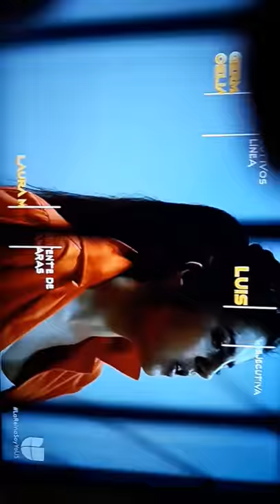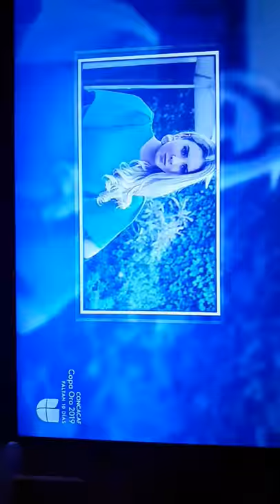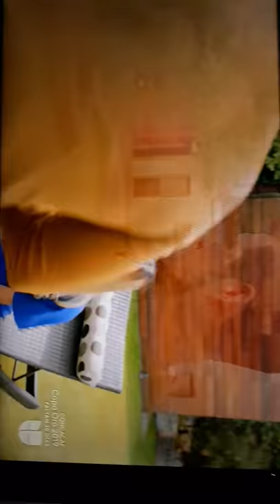Part of capitulo 19 La reina soy yo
Ill probaly get copyrighted